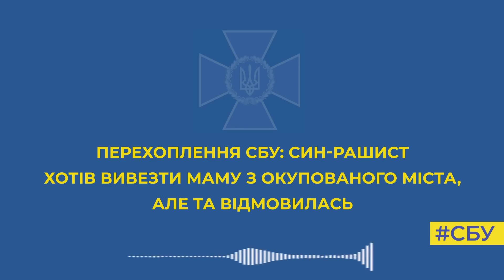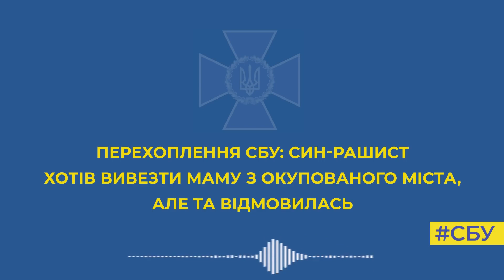Сын рашист хотел вывезти маму из оккупированного города, но она отказалась.Война в Украине с Россией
Син рашист хотів вивезти маму з окупованого міста, але та відмовилась. Війна в Україні з Росією 2022 року.

The racist son wanted to take his mother out of the occupied city, but she refused. The war in Ukraine with Russia in 2022.